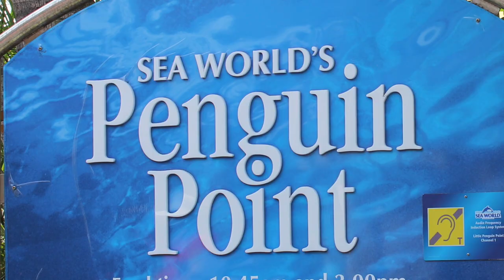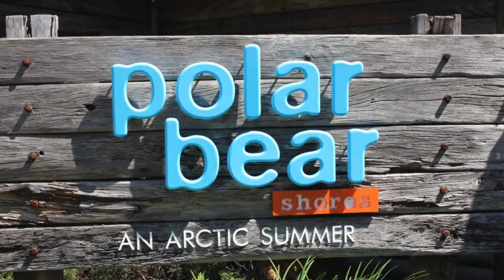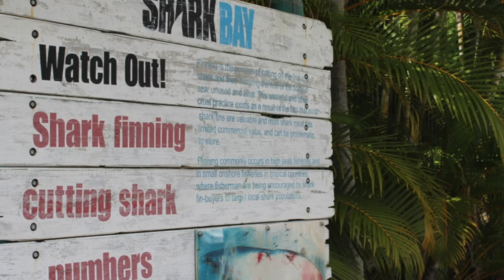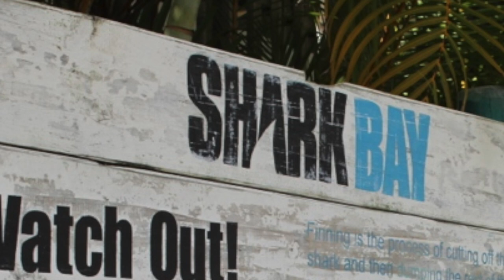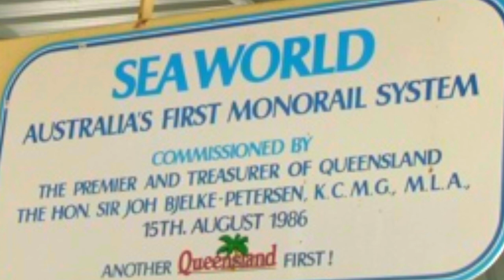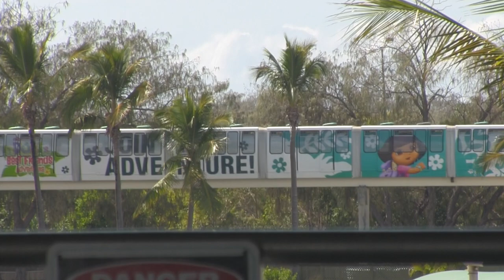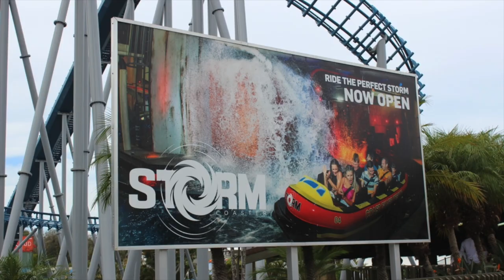PAUL MIFSUD SAM Jnr. FATAI - Family Holiday-day 3 (SEA WORLD)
This video is about Family Holiday-day 3
GOAL COAST QLD